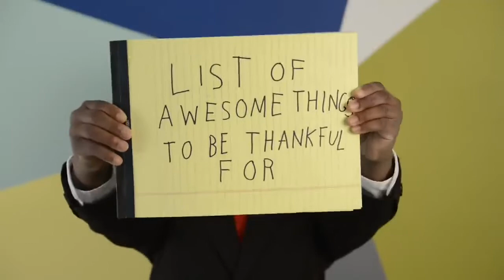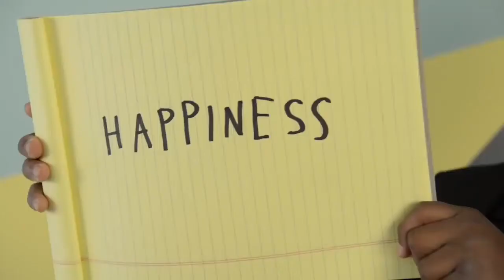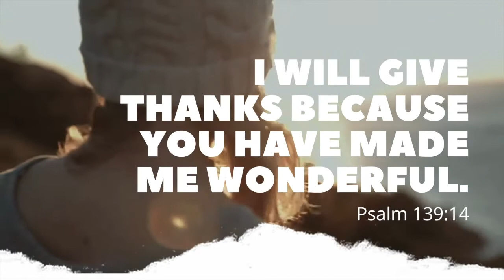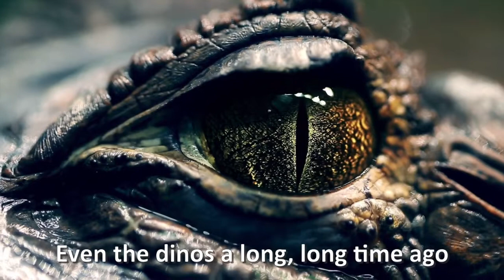NNE Methodist - Junior Church - 4th October 2020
This week for our 10.30am Junior Church Marc went for a miserable walk the day after all the nice sun and walked in the rain to help us think about "Being Thankful"... Typical!

Middle Video:  Kid President's 25 things to be thankful for by Soul Pancake.

Closing song "God of Science" by Rend Collective.